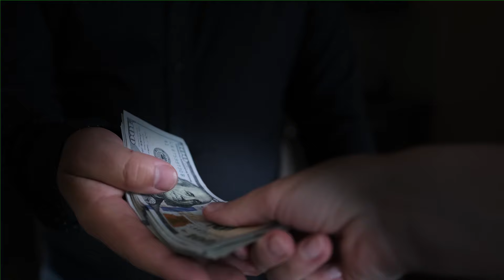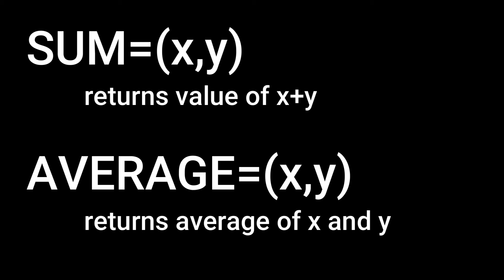Start A Business Journey and Tips for Aspiring Entrepreneurs | Inspirational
Entrepreneurship, Business Startup, Entrepreneurial Journey, Startup Tips, Inspirational, Business Development, Small Business, Entrepreneurial Mindset, Success Strategies, Business Growth, Motivation, Leadership, Innovation, Resilience, Goal Setting

Starting Your Business Journey: Inspirational Tips for Aspiring Entrepreneurs
Embark on your entrepreneurial journey with confidence and inspiration! In this empowering video, we share invaluable tips and insights to help aspiring entrepreneurs kickstart their business ventures. From crafting your business idea to navigating challenges and fostering resilience, we cover essential strategies for success. Join us as we delve into the mindset, skills, and resources needed to turn your dreams into reality. Whether you're a budding entrepreneur or seasoned business enthusiast, this motivational guide will ignite your passion and propel you towards entrepreneurial greatness.

In this Inspirational video I discuss my experience in starting a business and give advice for those looking to do the same.

BTC: 325dYZ5qf7LtNRU8mSKaFyc1fnPQVBLs6d
DOGE: D8bwT4iJDRxmDDHDqEg99irZJsNdyuqjTr
LTC: MVuUCnwMRaUCANPifbnXMxEWJrauZSMTS4